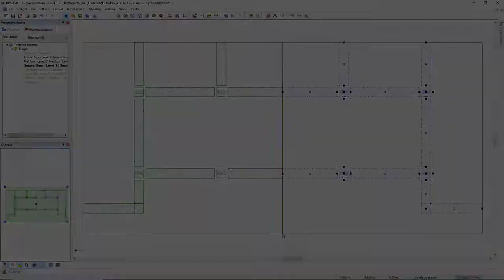DDScad 16 | Speilvende alt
Med DDScad 16 kan du speilvende hele den elektriske installasjonen, fra koblingsbokser til kabelsystemer. Objektene beholder alltid standard fremstilling, slik at du sparer mye tid i prosjekter med speilvendte rom.